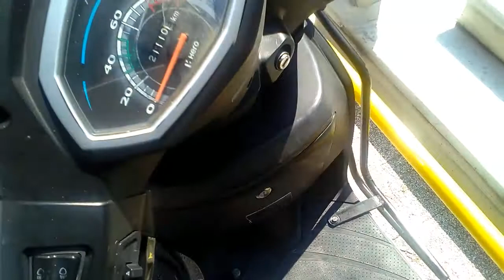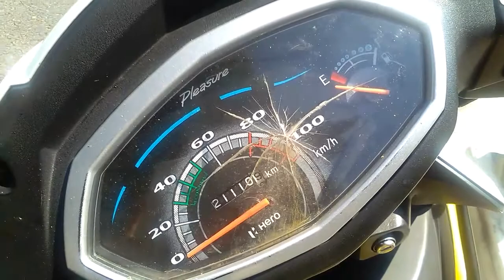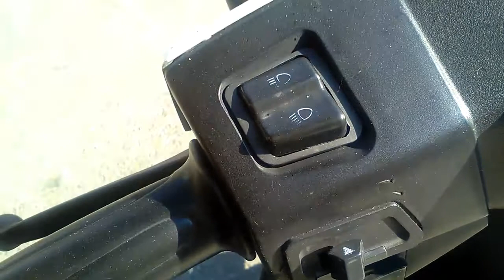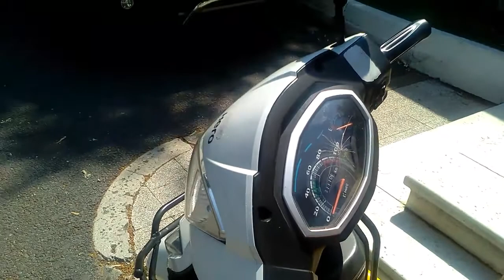Hero Pleasure İnceleme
Aksiyon kameram ve selfi çubuğu gibi ekipmanlarım olmadığı için tabletle çekim yapmak zorunda kaldım. Hatalar olduysa affola.